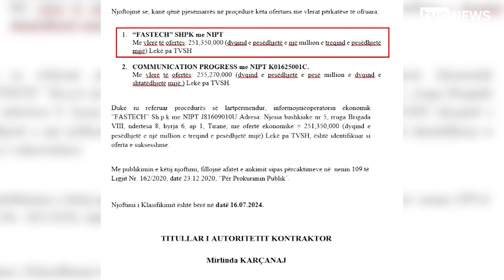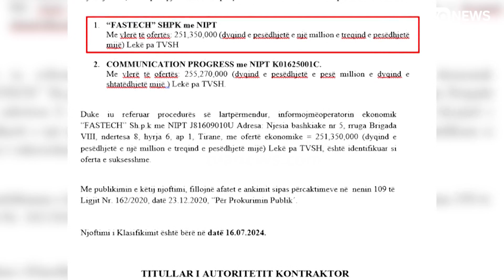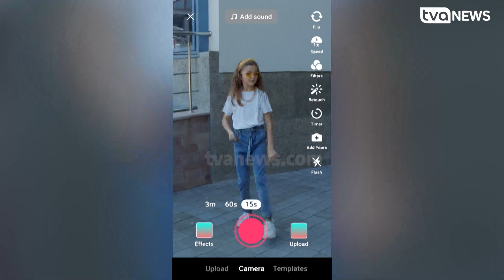Shqipëria në kryqëzimin e sfidave të mëdha. Emigracioni, korrupsioni dhe problemet sociale